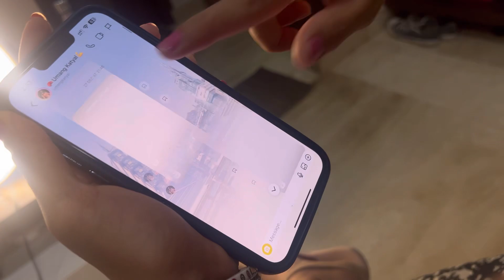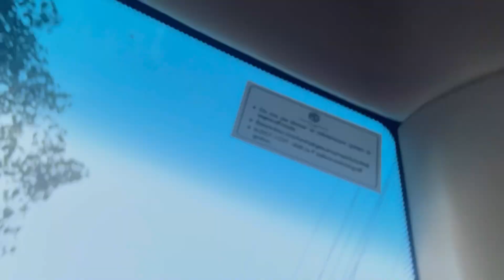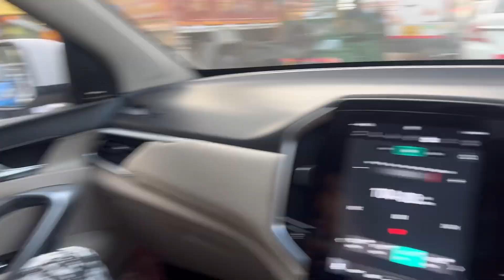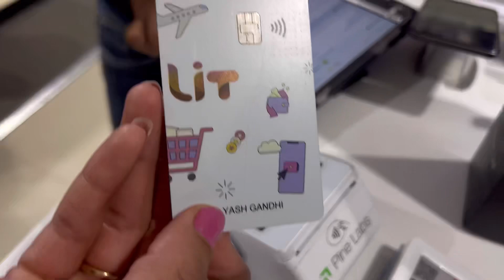GYM KI 6th ANNIVERSARY PAR LIA NEW GIFT || UMANG KATYAL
Welcome to Umang Katyal Lifestyle!

Hope you are enjoying our vlogs.

Keep supporting.